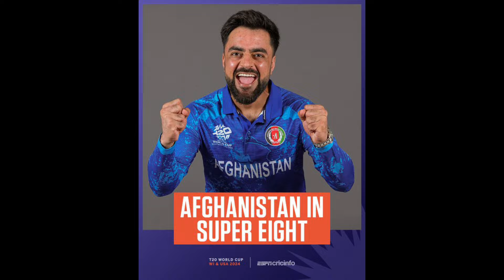கடைசி மூன்று பால் உலகை உலுக்கிய ரீங்கு பேட்டிங்ICC Men's T20 World Cup 2024 Live Match Highlights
ICC Men’s T20 World Cup 2024: Full list of squads for the 20 nations

India
Captain: Rohit Sharma

Squad: Rohit Sharma, Hardik Pandya, Yashasvi Jaiswal, Virat Kohli, Suryakumar Yadav, Rishabh Pant, Sanju Samson, Shivam Dube, Ravindra Jadeja, Axar Patel, Kuldeep Yadav, Yuzvendra Chahal, Arshdeep Singh, Jasprit Bumrah, Mohammed Siraj.